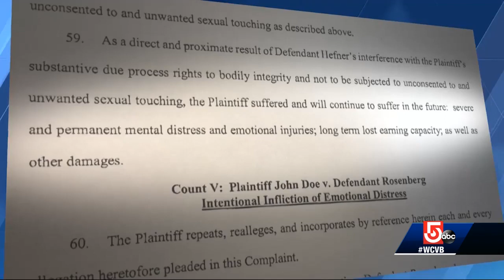Man who says he was sexually assaulted suing Rosenberg, Hefner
A man who claims he was sexually assaulted is suing the former Massachusetts Senate president and his husband.